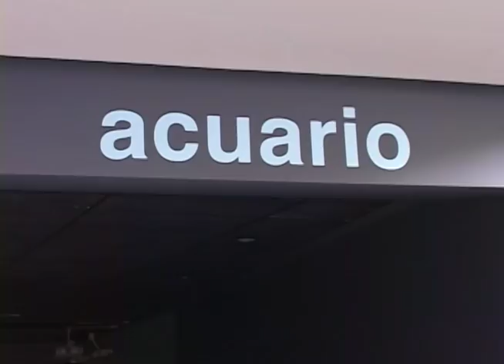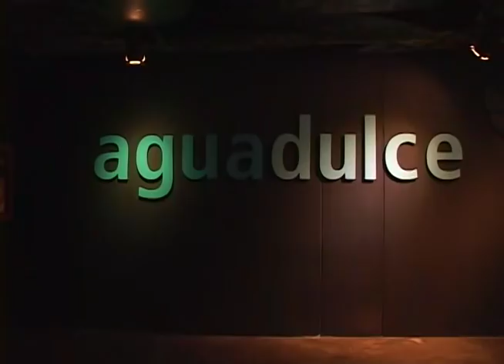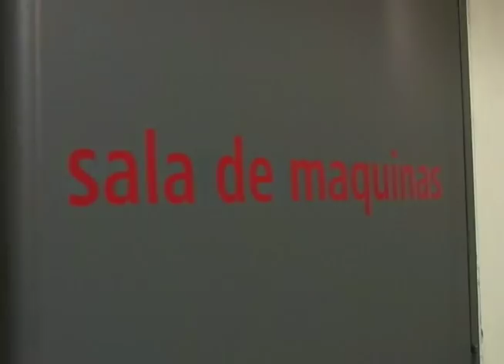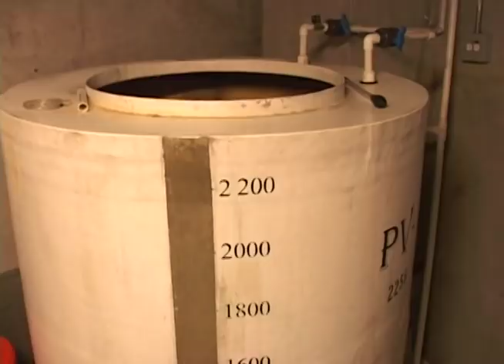Acuario del Parque Explora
En el Parque Explora de Medellín hay un acuario que busca concientizarnos y mostrarnos cuáles son las especies que habitan nuestros ríos y mares. En él se pueden encontrar 14 ecosistemas de agua dulce y 9 de agua salada donde diferentes especies viven, inyectándole a la ciudad mucho color y vida acuática.